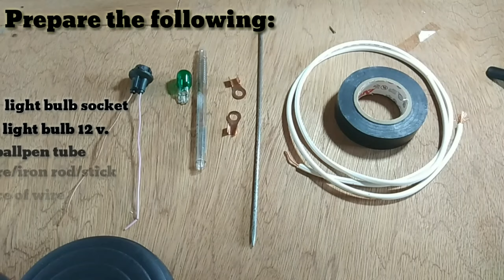How to make a light bulb tester D.I.Y.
No Multimeter no tester?  Having a hard time testing batteries and other motor parts, not anymore cause now tester made easy. Make a light bulb tester a D.I.Y. video made specifically for you. Watch the full and tester made of scrap right in your garage.

My videos/Vlogs shares all about life moments, entertainment, fun, experience, food, travel, challenges, educational, tips and tricks,  tutorials, knowledge and etc.

Isma. TV

Social media accounts: Facebook and messenger
Strikeyu Back